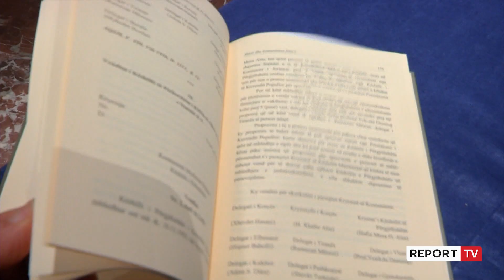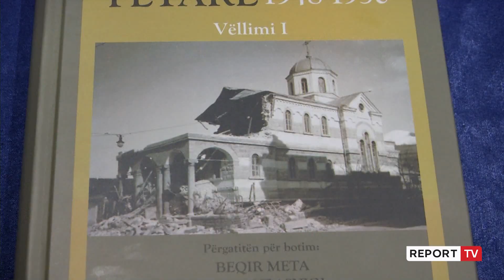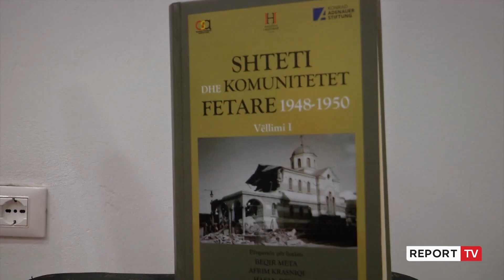Nga shpronësimet,te statutet e biografitë, si nisi plani i komunistëve në ’48 kundër besimeve fetare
reportTV lajmeshqip lajmeNë kuadër të Ditëve të Kujtesës, u prezantua sot botimi i Akademisë së Studimeve Albanologjike “Shteti dhe komunitetet fetare”. Historiani Beqir Meta rrëfen për “Report tv” se si ky vëllim zbulon përmes dokumenteve arkivore, se planin e regjimit për shkatërrimin e besimit e të objekteve të kultit prej ’48-ës